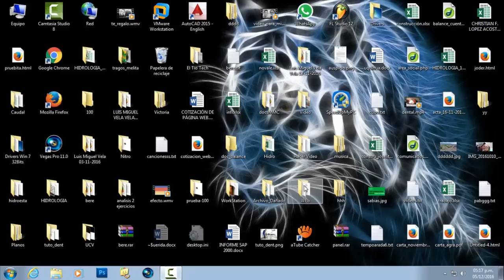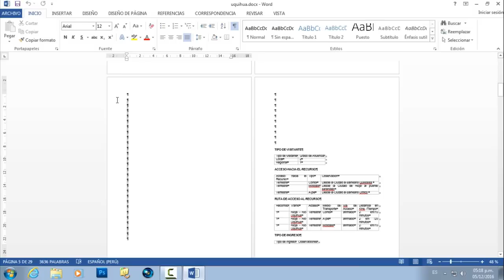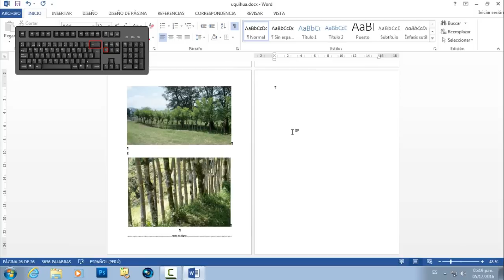Word - Como eliminar borrar una página en blanco al final, inicio o medio en word. 2016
Como eliminar una página en blanco al inicio , medio o final de un documento en Word.